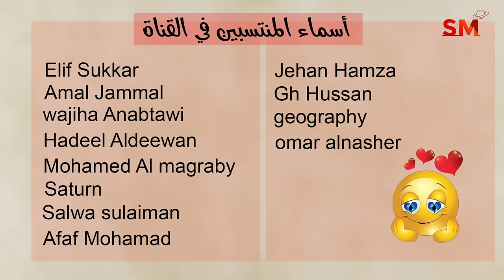توقعات الأبراج اليوم الأربعاء 28 آب أغسطس 2024 سعيد مناع